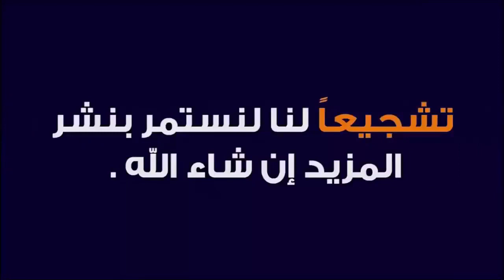طريقة استخدام المطاط لتقوية الربشة والاصابع ؟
وذلك لضمان مايلي:
1- نظام يمكن تحديده وقياسه عالميا ً لتبيان المستويات لأجل توفير إمكانية مواصلة الدراسة والتعلم.

2- نظام يتيح إمكانية منح شهادات بناءً على إنجاز متطلبات محددة بكل مستوى

ملاحظات هامة جدا ً:
1-  ان هذه الدروس  توفر فرصاً ممتازة جدا ً للراغبين بجدية بدراسة العود والغناء العربي عبر الانترنت اون لاين على وفق ارقي المعايير بناءً على المفاهيم والطرق والأساليب التي أرساها زياد هادي لدراسة العود عزفا ًوأداءً وثقافة ً وتعليماً.

3- ولكن ينبغي العلم أيضا ً أن الدراسة في للجادين فقط ومن يرغبون بتطوير معارفهم وقدراتهم بأفضل وسيلة وبأقصر وقت (كما أسلفنا) ولكن بجدية شديدة وبنظام عالمي.

4- حيث أن هنالك العديد من الأمور البسيطة والأولية (كطريقة مسك العود وطريقة ترجمة قراءة النوطة مثلا ً مما لايعار لها الإنتباه الكافي في الدراسة التقليدية للعود في أغلب المعاهد الرسمية) والمؤسف جدا ً ان نتائجها السلبية لاتظهر إلا بعد سنوات طويلة من التعلم الخاطئ حيث يكون الإسلوب قد إستقر وتم التعود على طرق خاطئة في العزف على العود أو في ترجمة قراءة النوطة الموسيقية ( وهذا مما يعاني منه أغلب من يدرسون على وفق المناهج التفليدية).

5- ولذلك تسير الدراسة في  أهمية البدء من المستوى الأول (Grade 1) حتى بالنسبة لمن وصلوا إلى مرحلة ما في العود وذلك لان التأكيد على الأسس والمبادئ هو شئ مهم جدا ً في مرحلة بناء مستوى صلب ومحترف في التعاطي مع العود. وكما أن الإهتمام ببناء الأساسات هو أهم خطوة في البناء المادي التقليدي لذا فإن بناء أساس

6- ومع ذلك ويبقى هنالك خيار لمن يرغب بالدراسة منفردا ً أو لمن يرغب بالدراسة من أي مستوى (Grade) بدون تسلسل.
7- يرجى ملاحظة أن نظام يسير على مبدأ أن الحد الأدنى للدروس هو المستوى (Grade) أي لايمكن شراء

• 3 مستويات ( Grades) (1 , 2 , 3 ) .
1. التعرف على النظام العام .
2. التعرف على أساسيات عزف النوطة الموسيقية.
3. التعرف على مبادئ نظريات الموسيقى وناريخ العود.
4. التعرف على أساسيات التعامل مع العود.
5. عزف موسيقات وقطع معروفة عربية وشرق أوسطية وعالمية.
6. التعرف على استعمال المترونوم في التمرين

• 3 مستويات ( Grades) (4 , 5 , 6 ) .
1. مواصلة التعرف على النظام العام
2. التعرف أكثر على عزف النوطة الموسيقية.
3. التعرف أكثر على مبادئ نظريات الموسيقى.
4. معرفة جيدة بالتعامل مع العود.
5. التعرف على درجة الربع الصوتي في الموسيقى الشرق أوسطية.
6. عزف موسيقات وقطع معروفة عربية وشرق اوسطية وعالمية.

• 3 مستويات ( Grades) (7 , 8 , 9 ) .
1. معرفة جيدة بعزف النوطة الموسيقية.
2. معرفة جيدة بمبادئ نظريات الموسيقى.
3. مواصلة الحصول على معرفة جيدة بالتعامل مع العود.
4. التعرف على تراكيب إيقاعية أكثر تقدما ً.
5. عزف موسيقات وقطع معروفة عربية وشرق اوسطية وعالمية.

• 3 مستويات (Grades) (10 , 11 , 12 ) .
1. معرفة جيدة جدا ً بعزف النوطة الموسيقية.
2. معرفة جيدة جداً بمبادئ نظريات الموسيقى.
3. مواصلة الحصول على معرفة جيدة بالتعامل مع العود.
4. التعرف على تراكيب إيقاعية أكثر تقدما ً.
5. التعرف أكثر على بعض قوالب التأليف الغربي.
6. عزف موسيقات وقطع معروفة عربية وشرق اوسطية وعالمية أكثر تقدما ً.